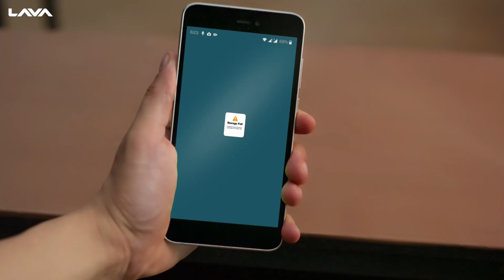Lava Yuva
Directed by Abhijeet Suvarna